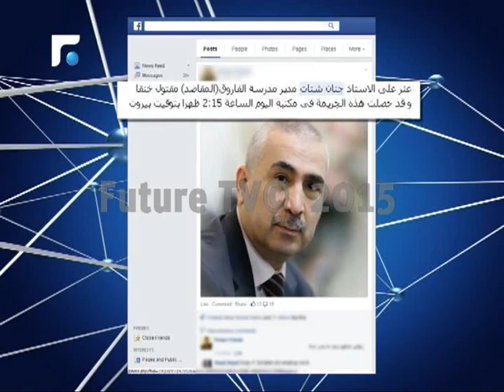مقتل الاستاذ جنان الشتات في ظروف غامضة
عثر على مدير ثانوية عمر بن خطاب جنان الشتات متوفيا في الثانوية في ظروف غامضة، واكد رئيس جمعية المقاصد في بيروت امين الداعوق لتلفزيون "المستقبل" ان التحقيقات مستمرة وخلفيات مقتله غير واضحة.

تقرير: سلمان العنداري